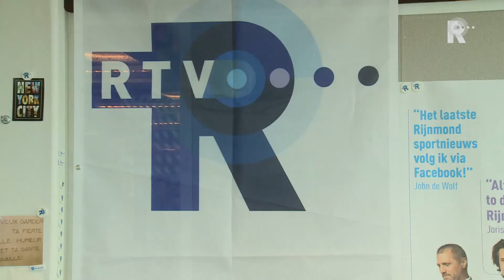RTV Rijnmond gaat intensiever samenwerken met Exxact FM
De regionale zender RTV Rijnmond en de lokale zender Exxact FM hebben op dinsdag een overeenkomst getekend voor een intensievere samenwerking.

   Lees meer: RTV Rijnmond gaat intensiever samenwerken met Exxact FM